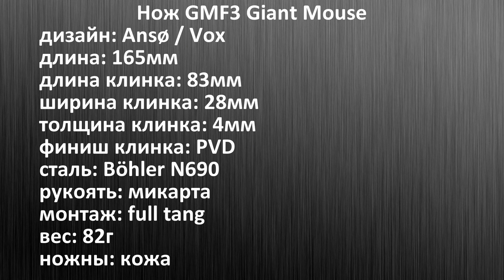Нож GMF3 Giant Mouse